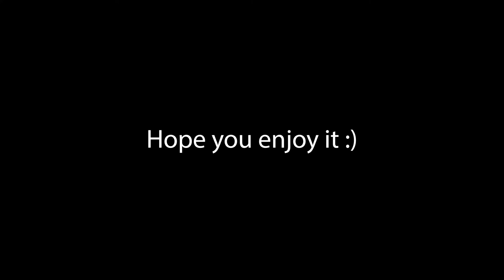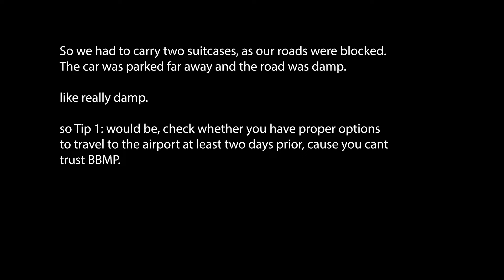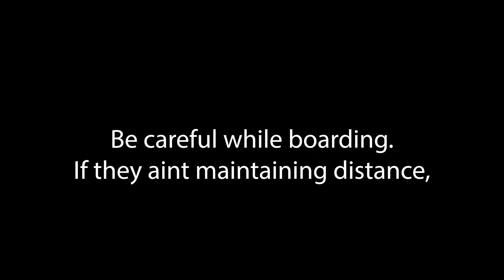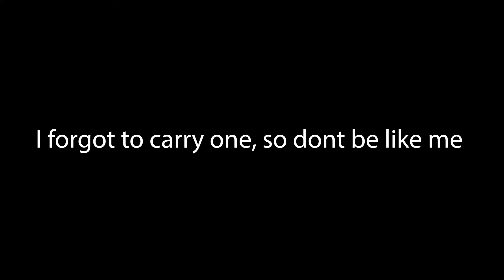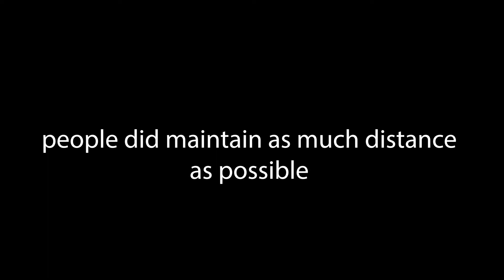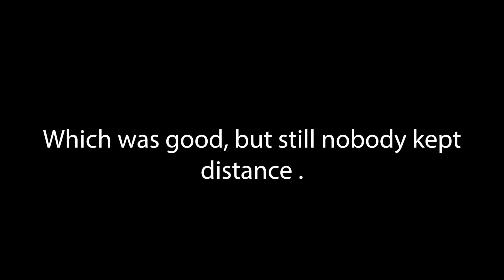My travel experience during the pandemic. / ROY/[TRAVEL]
Hey guys!
Welcome to our first video!
This video is a documentation of ROY's travel experience during this pandemic.
RELICU is your one stop go-to diverse channel with 5 creators under one platform!
[CREATORS]
Roy
Aditi
Kavya
Angel
Nili

Producer: Roy